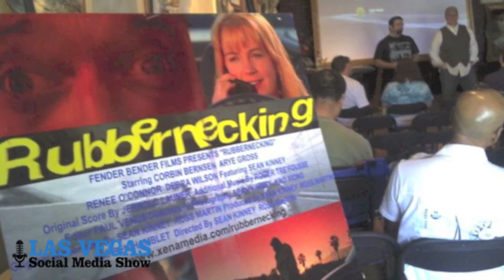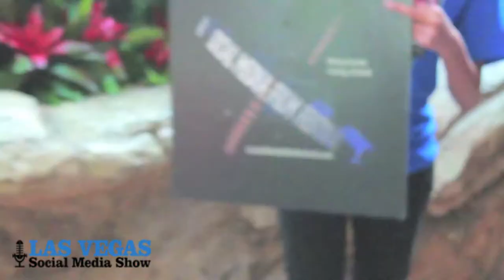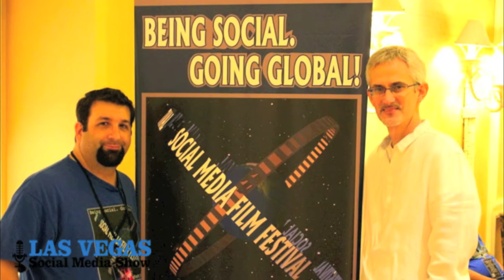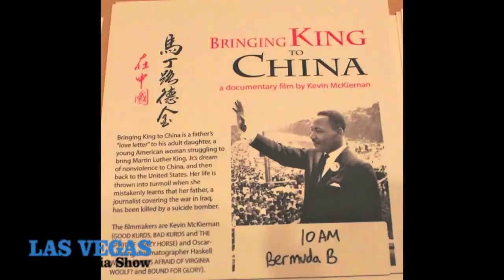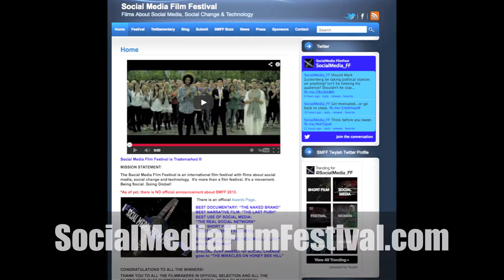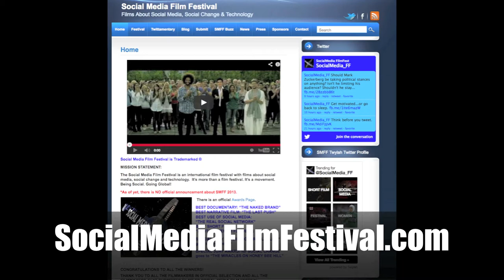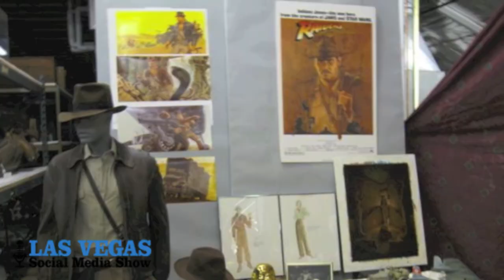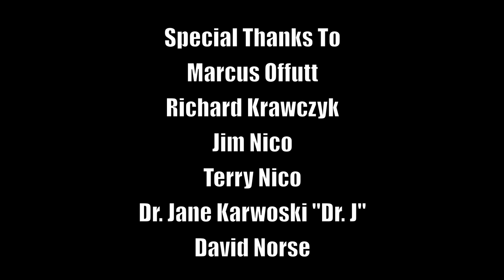Ross H. Martin Interview - Episode 8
Filmmaker and Founder of the Social Media Film Festival Ross H. Martin came onto the Las Vegas Social Media Show to discuss his history, social media and the future of his festival.

The latest episode of the Las Vegas Social Media Show features Ross Martin, a local video editor, writer and director. Martin is the owner of In Your Head Productions, and also found the Social Media Film Festival. The first edition of the festival, which took place at the Mirage Hotel and Casino in September of 2012, was a major success. Over 60 films were submitted from countries spanning the globe. Filmmakers from China, South Korea, Switzerland, and Sweden all vied for the top prize of Best Documentary. All of the films presented were strongly influenced by social media and social change. "The Mirage was great," said Martin. "Just to be able to put on an event there was amazing."

Martin also discussed some of his previous experiences in filmmaking. He made the film "Rubbernecking" in 2000. The film follows a series of people stuck in a traffic jam and allows the viewer to see how they are all uniquely connected. Martin said that while they had to start shooting the film with a 35mm camera, they ultimately finished shooting with a new filming technology at the time- HD. However, not all movies have a Hollywood ending. Due to a lack of a distribution deal, "Rubbernecking" is currently sitting on a shelf in Los Angeles.

Host Sam Dever and Martin also discussed their mutual affection for Star Wars. Disney has acquired the rights to the Star Wars franchise, and both fans were interested to see which direction the new company would take the films. Martin also highlighted his opportunity to tour the George Lucas' Skywalker Ranch in California. The legendary workplace of the Star Wars creator inspired Martin with the possibilities of filmmaking. The ranch is not open to the public, so Martin was very appreciative for the opportunity to visit.

Wrapping up the session, Martin talked about the current state of social media and what he sees coming in the future. He is seeing more action on Pinterest, which is kind of like an online bulletin board where users can share and post pictures. When asked about the future of the Social Media Film Festival and social media itself, Martin responded, "The opportunities are wide open."

Follow Ross @rosshmartin